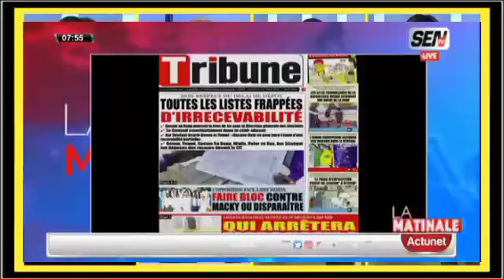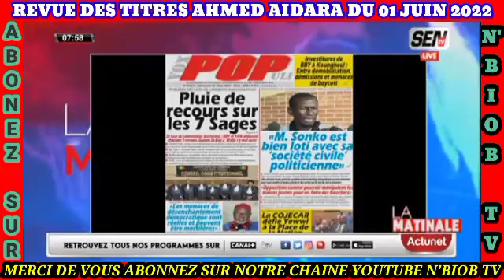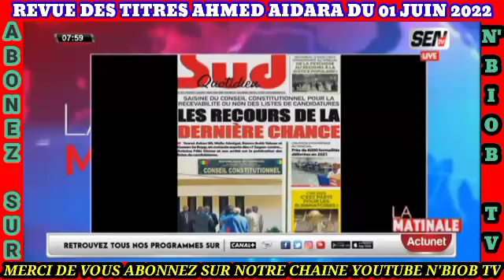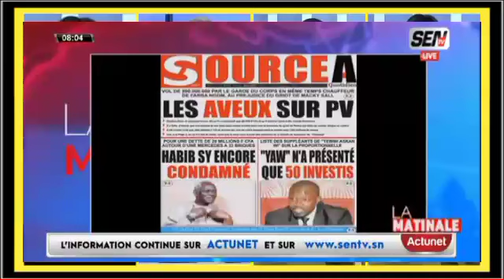Revue des titres Wolof avec Ahmed Aidara Yacine seck Mame Mbaye et Mansour Diop du 2 juin 2022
Revue des titres Wolof avec Ahmed Aidara Yacine seck Mame Mbaye et Mansour Diop du 01 Juin 2022 sen tv et Zik fm
 Revue de presse wolof avec Ahmed Aidara  du 01 Juin 2022 sen tv et Zik fm